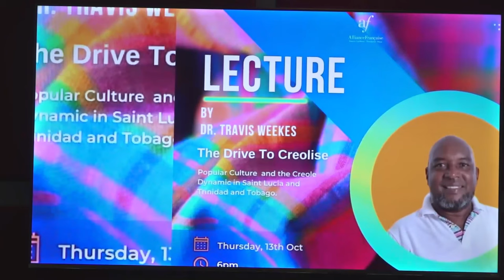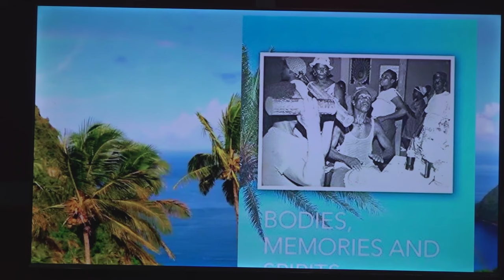Sir. Derek Walcott Memorial Lecture (Jan. 31, 2024)